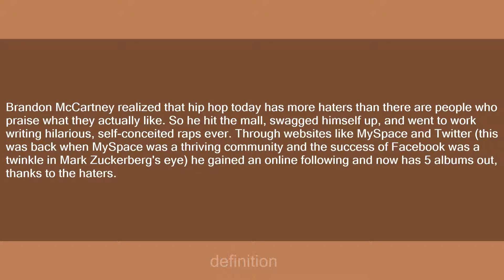Lil B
Slang flashcards: